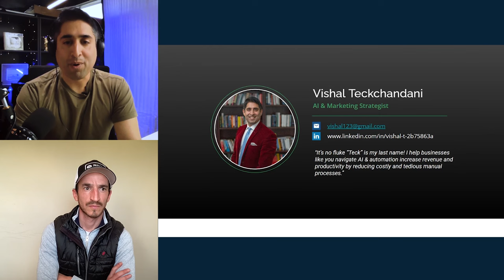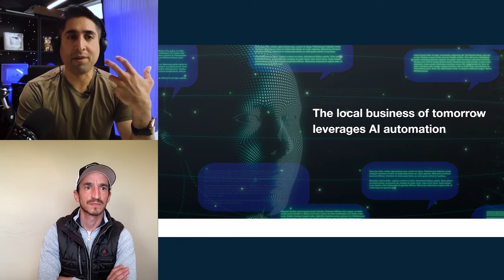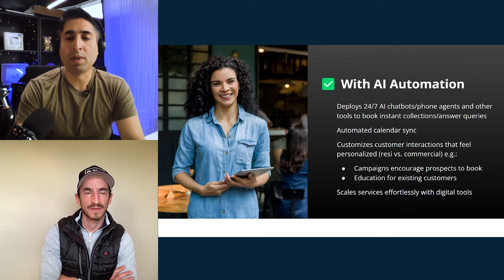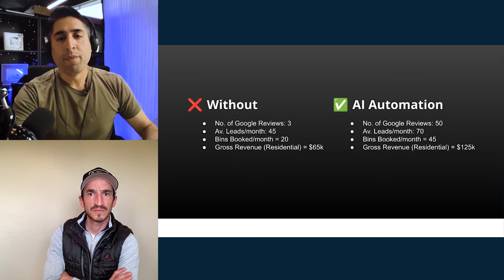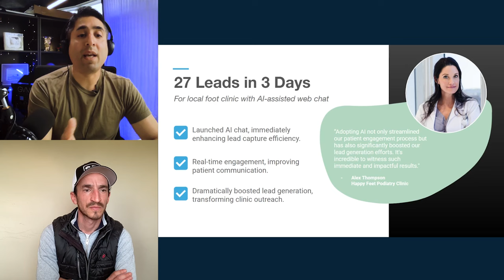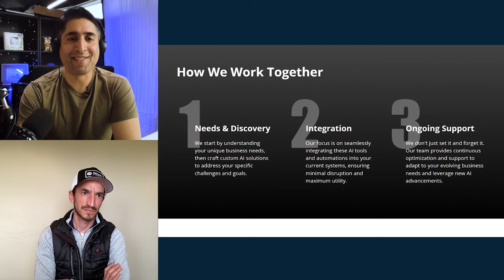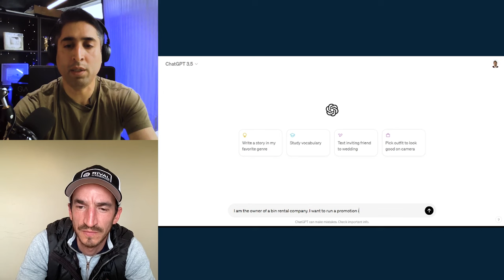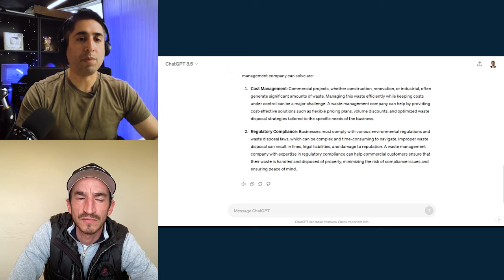LIVE Sales Call AI Automation Agency...Can I CLOSE this deal?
In this video, I have a live sales call with a lead from a bin rental company, guiding him through my AI agency pitch deck to demonstrate the benefits of AI for small businesses. Watch the conversation to see how I successfully convinced him to book a deeper discovery meeting and advance to the next stage of the sales process.

🌟 Join Our Live Sales Call Challenge! 🌟

Submit your own sales call using our AI agency pitch deck and compete for prizes including a $1,000 Amazon gift card!

00:00 Introduction
01:19 Call opening: Why did the prospect take the call?
03:50 Presentation of the sales deck
08:52 Asking the prospect, what are some of your challenges?
10:57 Slide deck: With and without AI comparison
17:26 Social proof: AI chatbot case study
25:33 How we work together and next steps slides
28:09 Chat GPT demo
34:54 Conclusion and $1000 gift card contest!